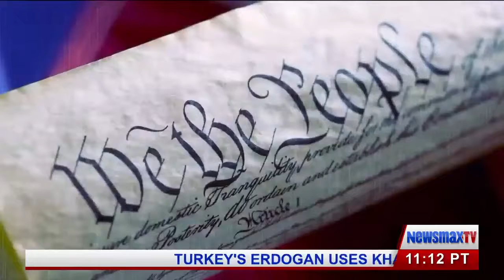Newsmax TV America Talks Live Interview, Feb. 11, 2019